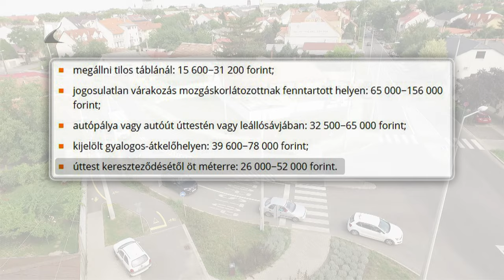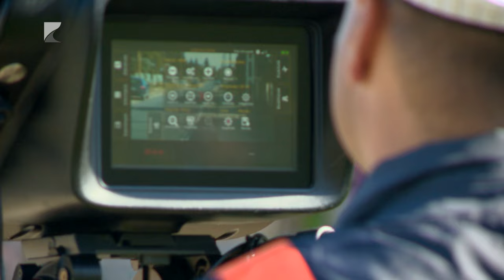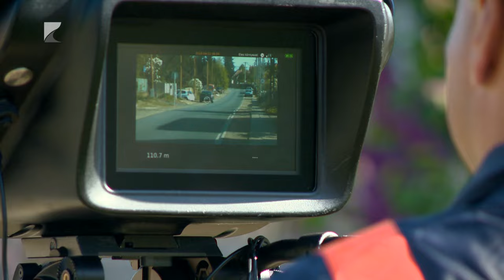Drága lehet az előzés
Utoljára tavaly szeptemberben drágult a gyorshajtás, amikor a korábbi 30 ezer helyett 39 ezer forintról indult a sebességtúllépéssel járó bírság minimumösszege. A kiszabható legnagyobb büntetésnél is óriási ugrás következik: az eredetileg 300 ezer, majd a tavalyi emeléssel 390 ezer után most 468 ezer forintra nő az összeg. Augusztus közepétől a behajtási tilalom megsértésének, a vezetés közbeni telefonálásnak vagy a biztonsági öv használatának elmulasztása esetén is nagyobb a bírság összege.